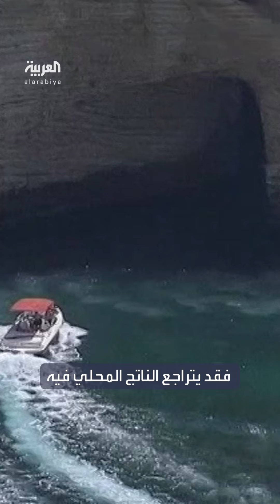تقرير دولي يكشف كلفة حرب غزة على مصر والأردن ولبنان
تقرير لـ"ستاندرد آند بورز" يكشف تكلفة حرب غزة على مصر و الأردن و لبنان: ضربة لقطاعات اقتصادية عدة
لمعرفة أحدث المستجدات.. عبر البث المباشر من هنا ⤵
وبإمكانكم متابعة العربية على منصات التواصل